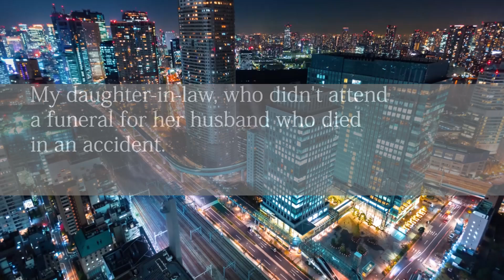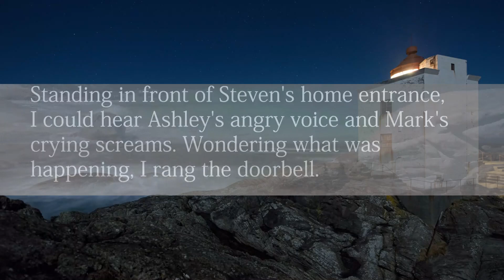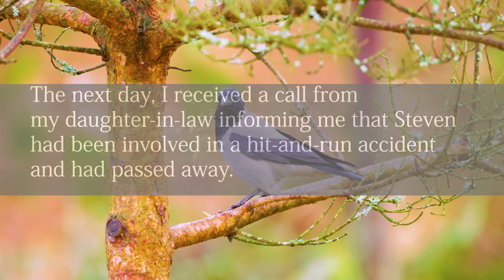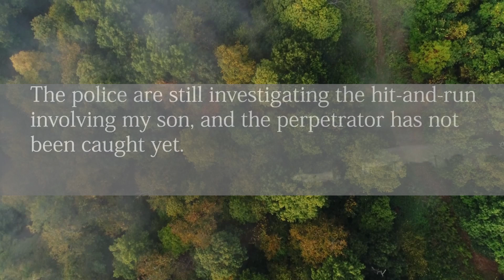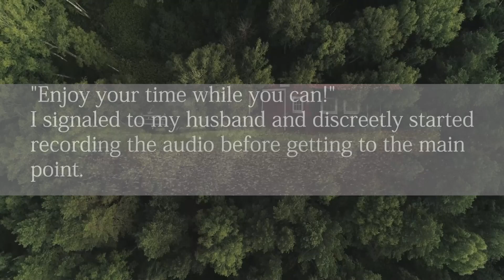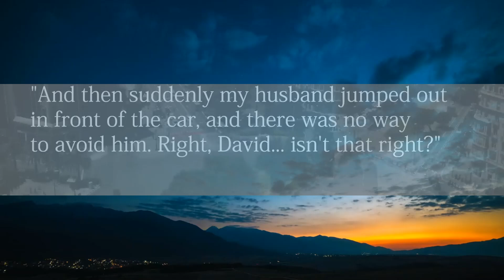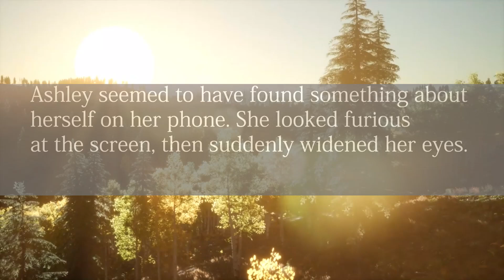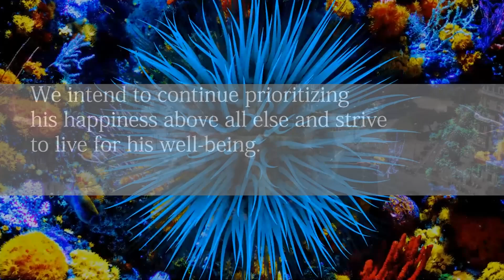After my son's funeral, 6year-old grandson came to house covered in bruises, "Can I stay for today?"